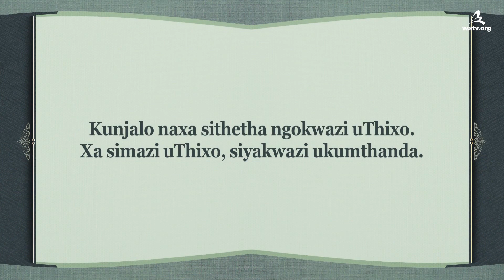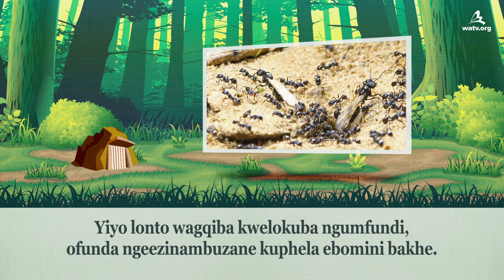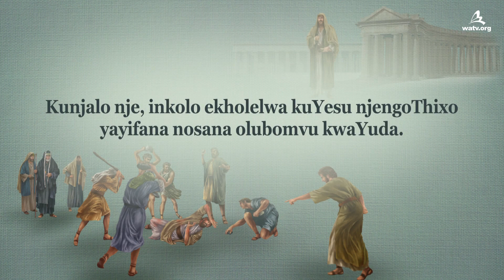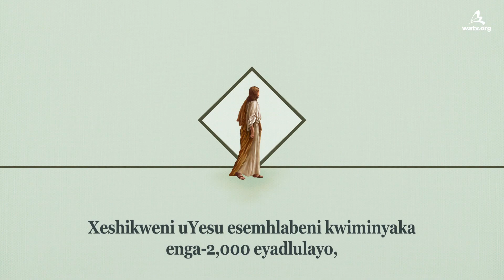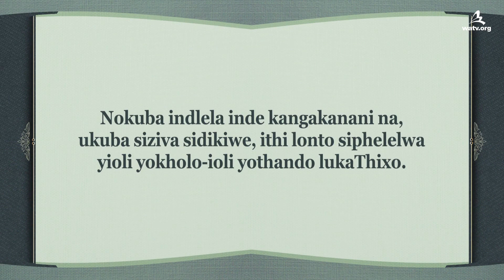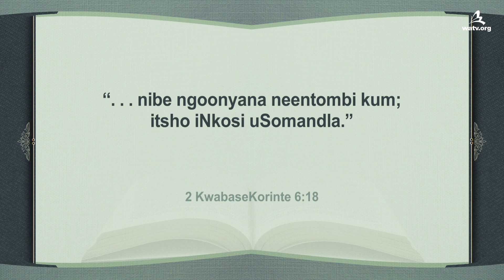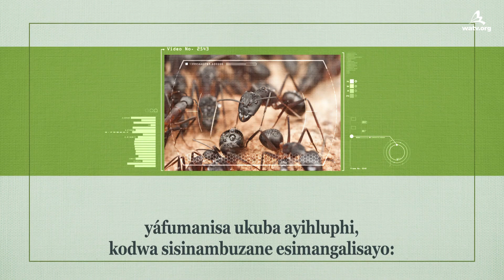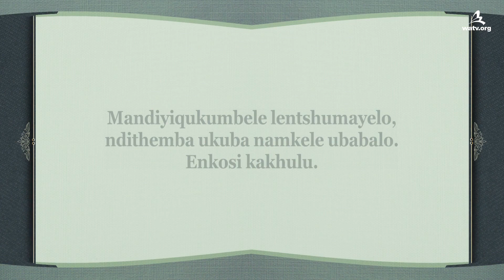Ukuba Uyazi, Uzokuthanda 【Ahnsahnghong, uThixo uMama】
【isiXhosa】
[Amalungelo alomboniso-bhanyabhanya ngawombutho Womsebenzi Welizwe Ibandla likaThixo. Ayivumelekanga iimigaqo enxamnye nosazazo.]

Okukhona Ufunda NgoThixo, kokukhona Uya Umthanda
Singamthanda uThixo xa sifunda ngokuchanekileyo Ngaye kanye njenge-entomologist eyathanda iimbovane eyayizithiyile ngaphambili kunye noMpostile uPawulos noPetros abatshintsha ubomi babo emva kokwazi uYesu.

Abantu beBandla LikaThixo Bathanda uThixo
Kubomi bethu bemihla ngemihla, sihlala siphoswa ngamathuba ngenxa yokuswela kwethu ulwazi ngawo. Ngokufanayo, abantu abaninzi balahlekelwa lithuba lokuthanda uThixo ngenxa yokuswela ulwazi ngeBhayibhile. Kuyimfuneko ke ukushumayela ebantwini ngoKristu Ahnsahnghong kunye noThixo uMama abavele kwiLixa loMoya Oyingcwele.

Hoseya 6:3
Masikwazi ke, masikusukele ukumazi uYehova; ukuphuma kwakhe kuqinisekile njengokuphuma kwesifingo, ukuba eze kuthi njengemvula, njengemvula evuthisayo, elinyakamisayo ilizwe.